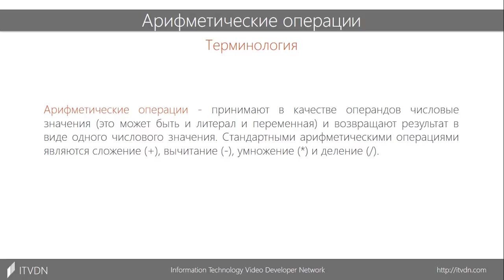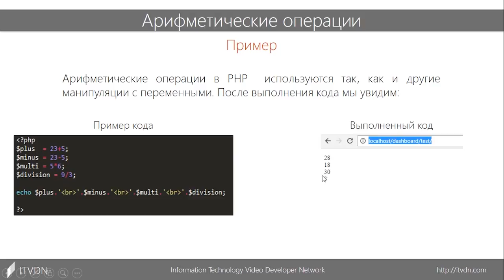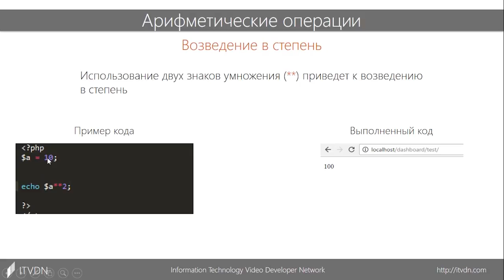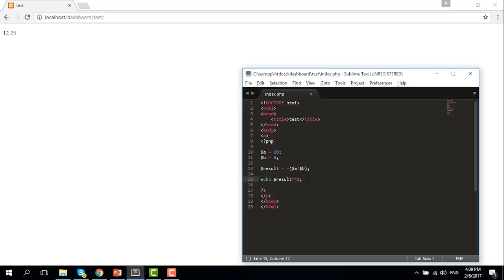Видео курс PHP Starter. Урок 7. Арифметические операции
В седьмом уроке вы познакомитесь с арифметическими операциями. Разобрав примеры, приведенные в видео, вы сможете выполнять арифметические операции в РНР, изменять знак переменной, возводить в степень, использовать оператор деления по модулю.